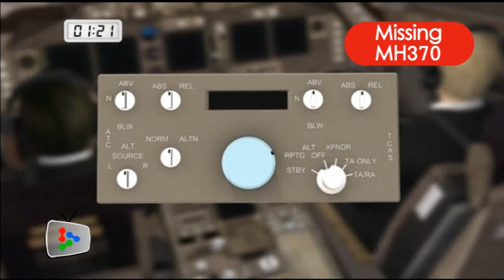Timeline of MH370 jetliner incident (March 8-25)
The Malaysia Airlines flight missing since March 8 went down in the southern Indian Ocean, Malaysian prime minister said on March 24, citing new satellite data.